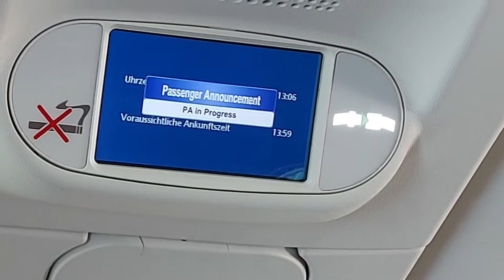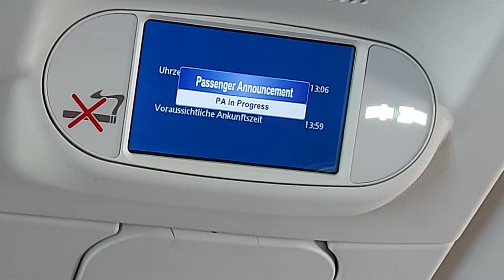Covid-19 FLIGHT Part 2 || Frankfurt-Geneva (Geneve) Flight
The second and last leg of my flight is Frankfurt-Geneva (Geneve). From there, the process was smooth and no problem at the immigration. There was no immigration check when I arrived in Switzerland. (All immigration stuff was done in Frankfurt.)